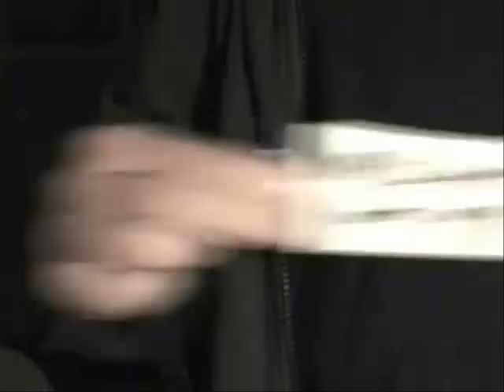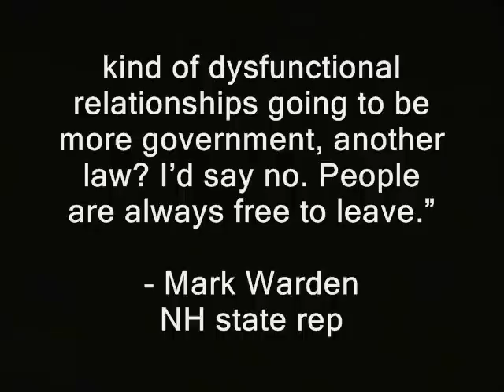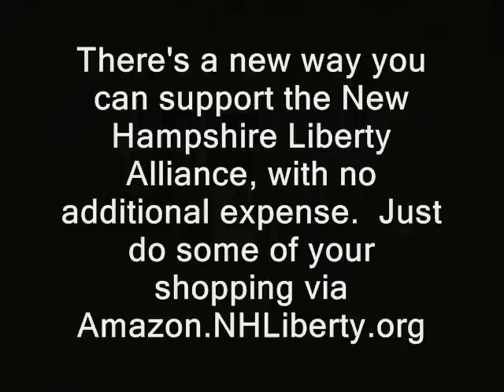NH: The hunt for controversial comments is on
Some or all the video/audio in this clip's likely available for you to use, commercially or however you like. Basically anything that was shot by me or was public domain to begin with.  My stuff is automatically released... into the public domain by me.  At least until I say otherwise. Usually if I shot it, "RidleyReport.com" or "YouTube.com/WinWinParty" will appear at the bottom.  Anything which has that super or was obviously shot by me is public domain.

This vid is - or likely will be - part of a playlist. A link should eventually appear below, where you can watch hopefully in sequence

mark warden nh raw news videos huffington post controversial remarks dave ridley report. cops domestic violence abusive relationships people free to leave allegation, Creative commons license, police states public domain footage. political correctness pc speech code freedom of speech, freedom ridleyreport free state project free to use, resistance movements state reps live free or die, staters liberty. republicans democrats gary johnson new hampshire granite state progress, rand paul filibuster senate floor ron paul john brennan nomination zandra hawkins libertarians progressives politics political concord monitor huffpo gluttons for punishment gluttons masochistic movers moving to new hampshire for more freedom liberals.